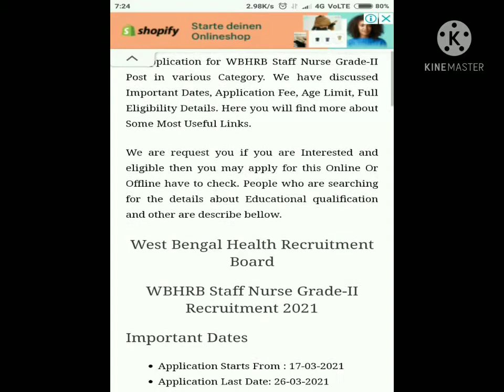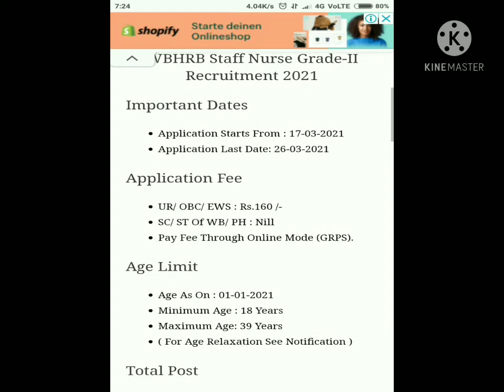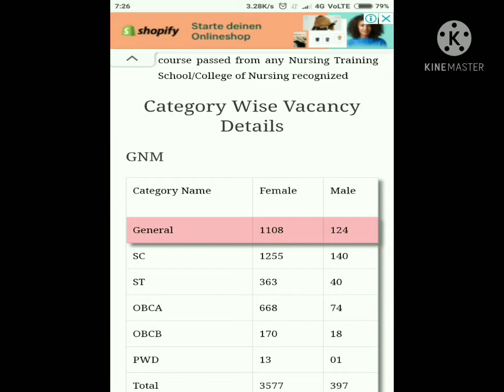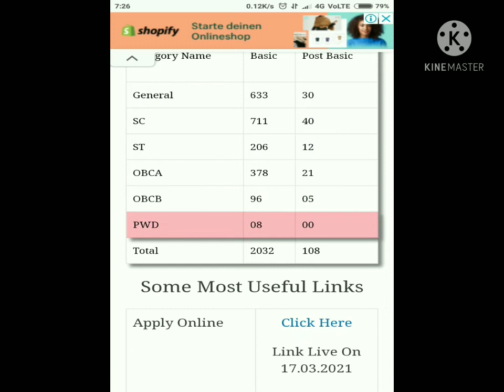staff nurse job 2021 . new vacancy for nurse . নার্স পদে 6114জন ছেলে মেয়ে নিচ্ছে পশ্চিমবঙ্গ সরকার ।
staff nurse job 2021 . নার্স পদে 6114জন ছেলে মেয়ে নিচ্ছে পশ্চিমবঙ্গ সরকার ।